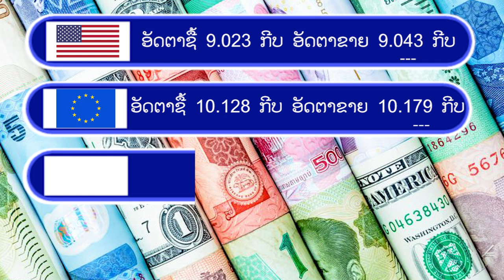ອັບເດດລາຄານໍ້າມັນ ລາຄາຄໍາ ແລະ ອັດຕາແລກປ່ຽນປະຈໍາວັນວັນທີ 1 ກໍລະກົດ 2020